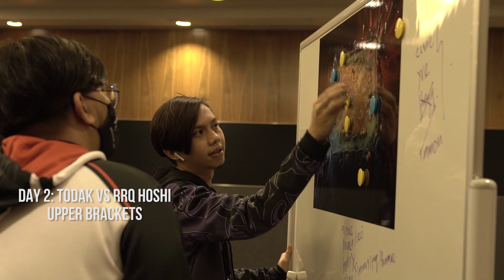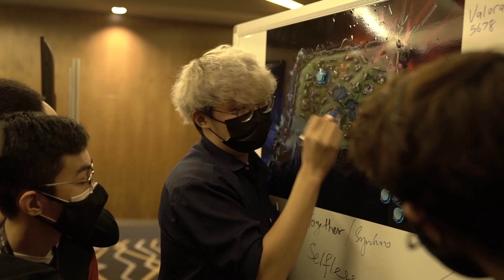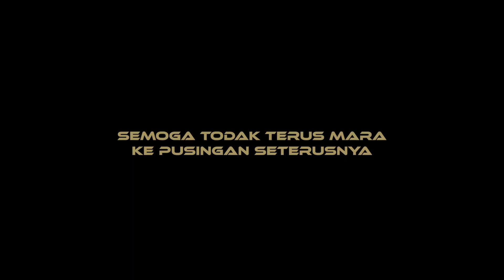M3: MPL MY's Todak & Team SMG Behind-The-Scenes Part 2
Malaysia's reps for M3 fighting to keep their country's glory as one of MLBB's best teams.

Catch the match on our official page account!

MPL MY Facebook: mplmy.official
MPL MY IG: mplmy.official
MPL MY TikTok: mplmy
MLBB MY Youtube: MobileLegend MY